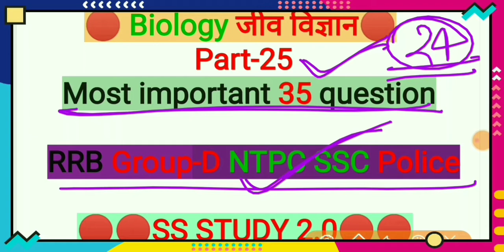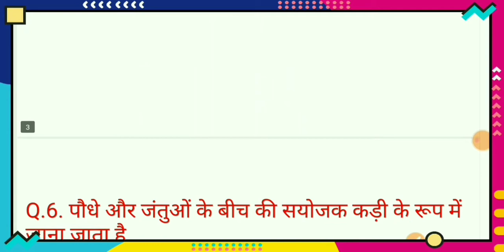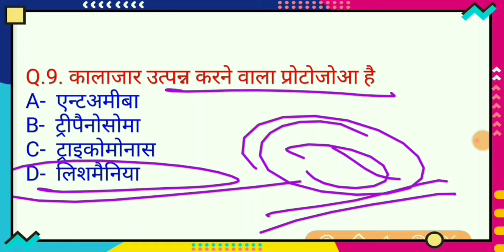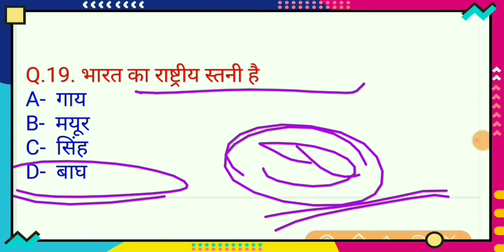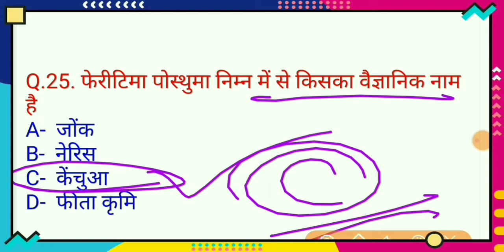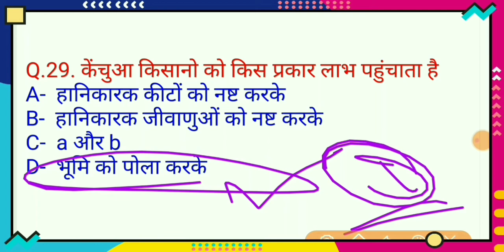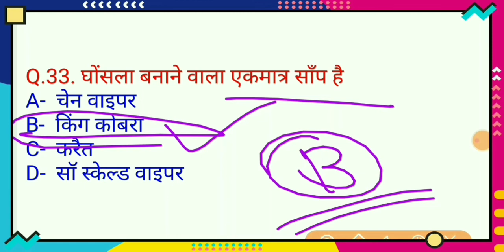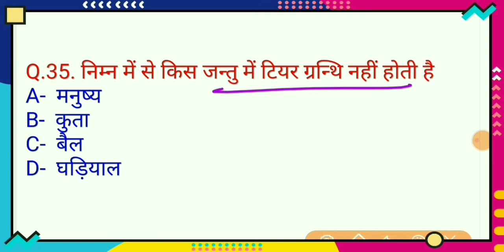Biology- जीव विज्ञान के 35 महत्वपूर्ण प्रश्न उत्तर part-25| science for SSC RRB-NTP Police| आ जाओ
हेलो,,,,,,,,
            दोस्तों
SS STUDY 2.0  मैं हम लेकर आए हैं आप लोगों के लिए  Biology-जीव विज्ञान के 35 महत्वपूर्ण  प्रश्न उत्तर जो कि SSC,
Railway, Group-D, NTPC, police,UPSC, जो पूछे जाने वाले महत्वपूर्ण
प्रश्न -

""अप्रैल माह का पूरा करेंट अफेयर्स 👉 नीचे दी गई लिंक पर क्लिक करें👇👇📙📙⤵️⤵️📗📘📙📗📘📘

सप्ताहिक करंट अफेयर्स अप्रैल-मई [Weekly current affairs April and May ]👉👉 नीचे दी गई लिंक पर क्लिक करें 👇👇👇⤵️⤵️⤵️♦️⬇️♦️📙📘📗📙📘📗♦️😎😎👇👇👇     👇 👇👇    👇👇👇